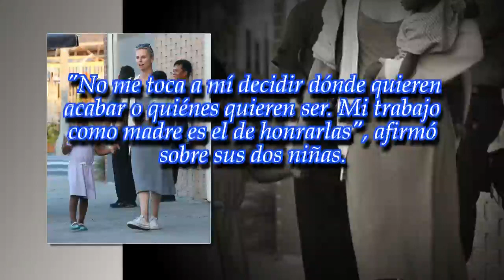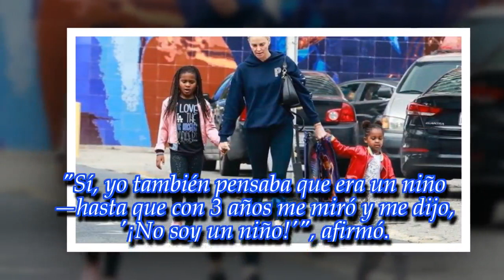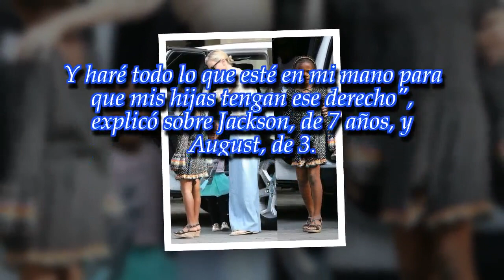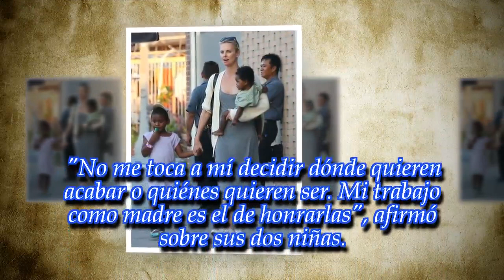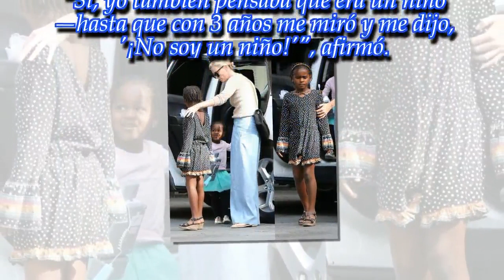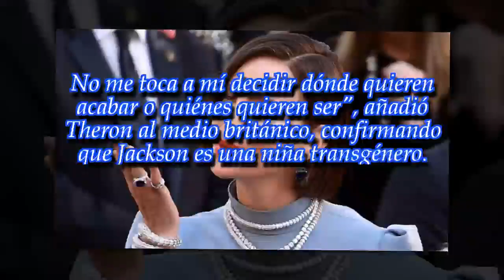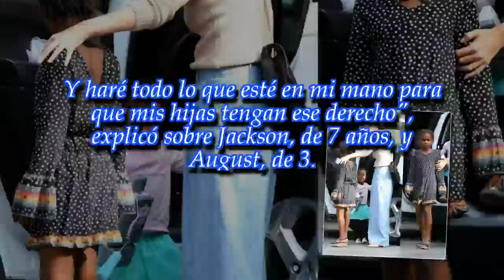Charlize Theron revela que su hija Jackson es transgénero